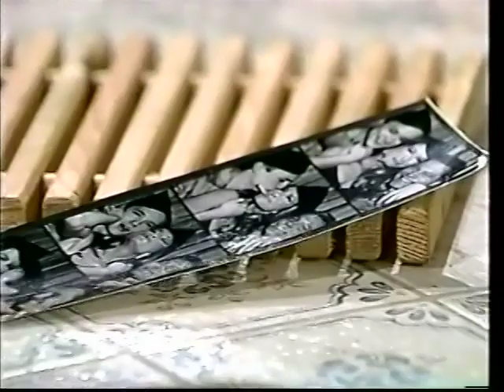Another World March 1990 ~ Jamie's Homecoming Pt.2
Felicia thinks that she and Iris should bury the hatchet. Iris proceeds to bury it in her back by asking Felicia to plan an engagement party for her(Iris) and Lucas. Frankie breaks up an argument between Cass and Lucas and convinces Cass to let Stacey represent Lucas. Unaware that they've already met, Amanda introduces Jamie to Paulina. Back at the farm, seeing Sharly's old photos causes Sharlene to reemerge. Frankie tells Cass that as long as they're not romantically involved they'll be safe from the curse. Felicia enters just as Lucas has presented Iris with an engagement ring. Amanda objects to Ken taking Mac's place at the head of the table.